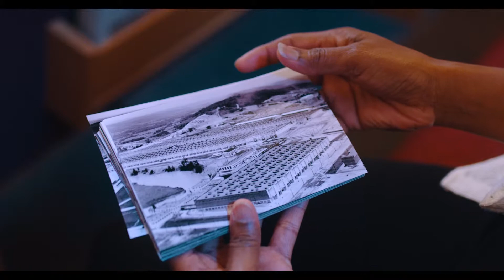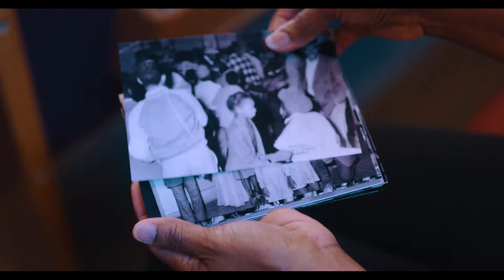Faith and Family Final Cut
Life in Oak Ridge, TN during the Manhattan Project.

Production: Silver Fir Media